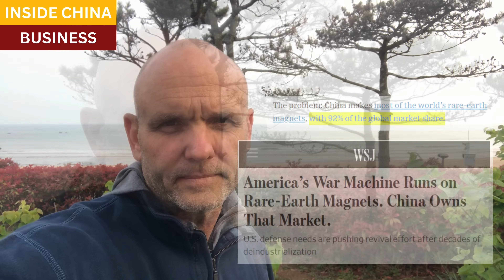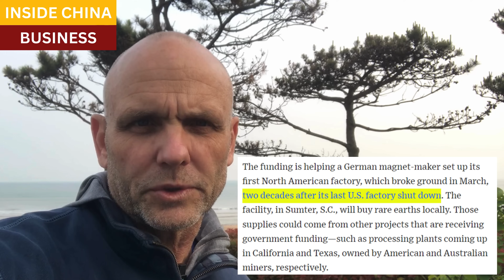America's war machine needs Chinese magnets, so we're going to make our own. But nobody knows how.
The United States is racing to develop a rare-earth metals mining, refining, and magnets production industry before 2028.

Resources and links:

America’s War Machine Runs on Rare-Earth Magnets. China Owns That Market.